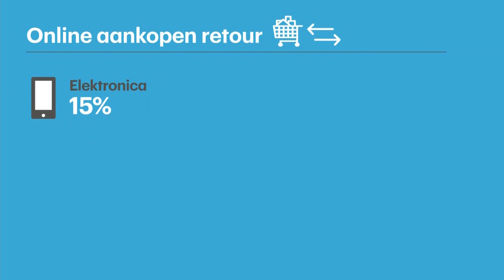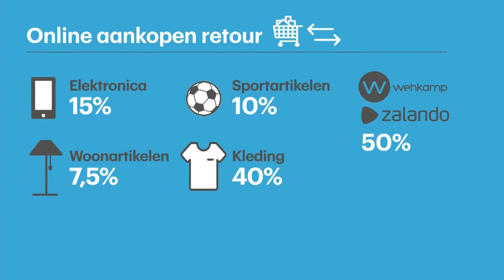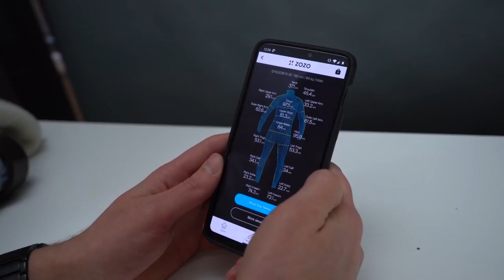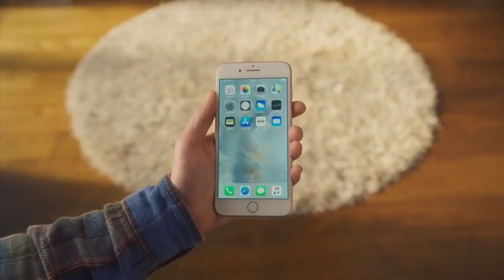Met deze gadgets wordt online shoppen nog makkelijker • Z Business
De online klant wil maar één ding: gemak en snelheid. De webwinkel die dat het beste doet, zit op goud. Maar de eisen van die klant veranderen snel.

Het is dus belangrijk om continu te blijven innoveren. Hoe doen ze dat bij kledingmerk Gstar? In deze derde uitzending spreken we met hun hoofd e-commerce Jeffrey Duijvesteijn.

Ook schuift RTL Z-techverslaggever Harm Teunis aan, die vertelt hoe onder meer augmented reality onze manier van online shoppen gaat veranderen.